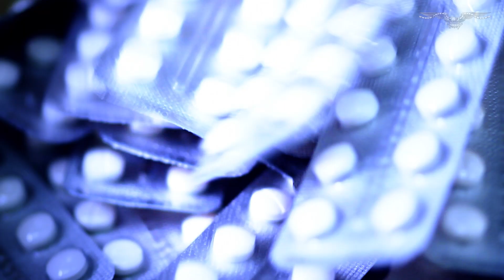China and Mexico refuse to cooperate with US against fentanyl suppliers, federal officials say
China and Mexico have stonewalled “information-sharing” and other “basic" steps to counteract the fentanyl crisis in the United States, according to federal officials.

“There are basic steps [China] could take, that they're not taking right now, that could help a lot,” State Department Assistant Secretary Todd Robinson, who leads the counternarcotics bureau, told a Senate committee on Wednesday.